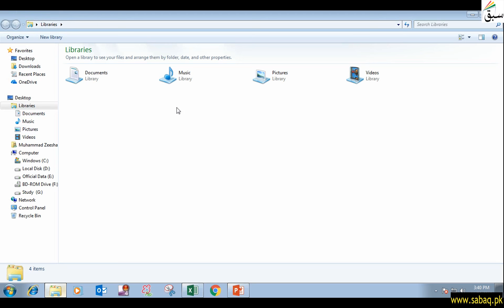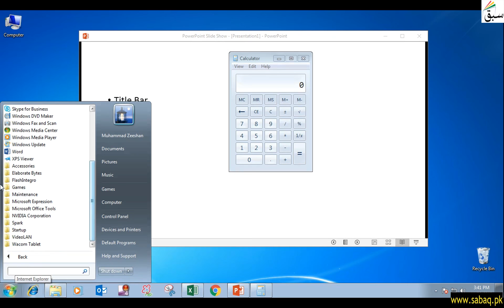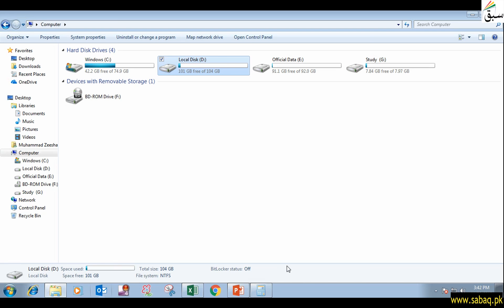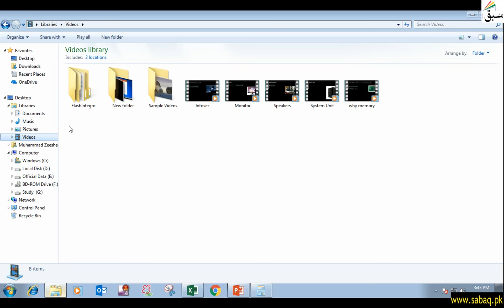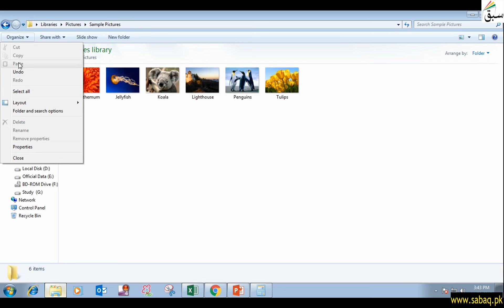Windows Bars, Computer Science Lecture | Sabaq.pk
Title Bar , Status Bar And Scroll Bar Are Windows Bars
This video is about: Windows Bars. Practice tests and free video lectures for Physics, Chemistry, Biology, Math’s, Computer Science, English & more subjects are also available at Sabaq.pk. So, subscribe to Sabaq.pk/Sabaq Foundation now and get high marks in your exams.

CLASSES WE COVER AT SABAQ.PK / SABAQ FOUNDATION:

1. KG
2. Class 1
3. Class 2
4. Class 3
5. Class 4
6. Class 5
7. Class 6
8. Class 7
9. Class 8
10. Class 9
11. Class 10
12. Class 11
13. Class 12
14. Class 13
15. Class 14
16. MCAT
17. ECAT
18. CSS

BOARDS WE COVER AT SABAQ.PK / SABAQ FOUNDATION:

1. FBISE
2. Sindh Board
3. KP Board
4. Balochistan Board
5. Cambridge

STUDY MATERIAL WE OFFER AT SABAQ.PK / SABAQ FOUNDATION:

1. Physics Lectures
2. Chemistry Lectures
3. Mathematics Lectures
4. Biology Lectures
5. English Lectures
6. General Science Lectures
7. Computer Science Lectures
8. General Math Lectures
9. Accounting Lectures
10. Statistics Lectures
11. Advance Accounting Lectures
12. Cost Accounting Lectures
13. Practice Tests
14. Physics Practical
15. Chemistry Practical